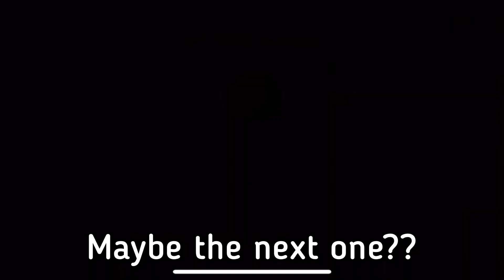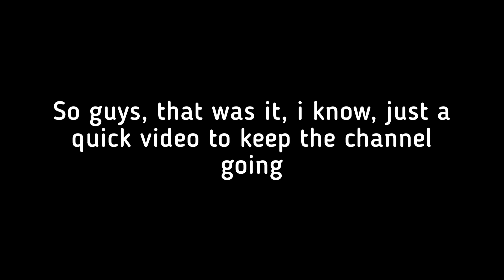Is the recent tab really THAT bad??